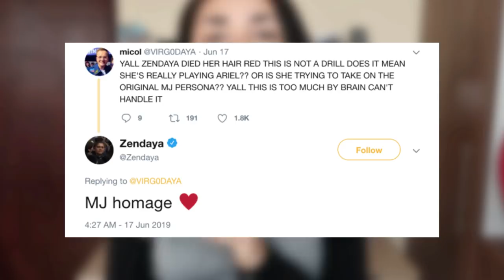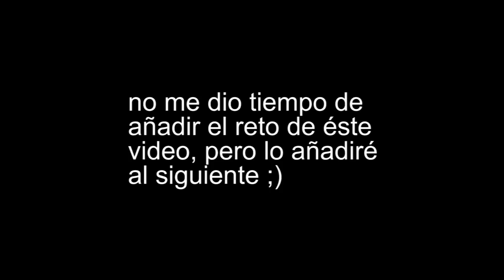DATOS SOBRE SPIDER-MAN FAR FROM HOME | Sam Blaang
Estamos a pocos días del estreno de Spider-Man Far From Home y aquí les traigo unos datos para aumentar el hype!